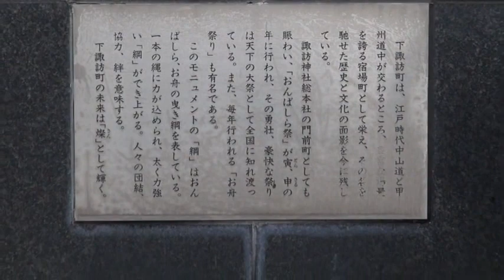注連縄オブジェ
下諏訪駅前のオブジエです。
親にあたる巨大なオブジエが春宮参道にありましたが、解体撤去されてしまいました。